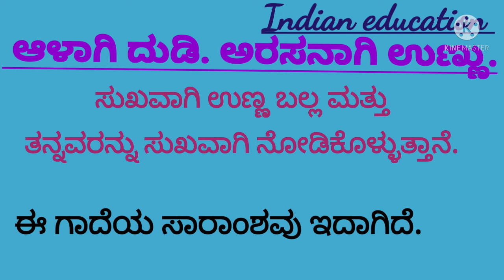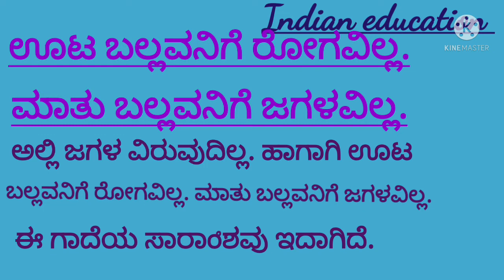PART-2 ಕನ್ನಡಗಾದೆಮಾತುಗಳ ವಿವರಣೆ// gadhe mathugalu.. @INDIAN EDUCATION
indianeducation IE hi guys and friends
welcome to indian educati ಹಾಯ್ ಫ್ರೆಂಡ್ಸ್ ನಮ್ಮ ಚಾನೆಲ್ ಗೆ ಸ್ವಾಗತ 💐💐. ನಾನು ಈ ವಿಡಿಯೋದಲ್ಲಿ ಕನ್ನಡಕ್ಕೆ ಸಂಬಂಧಪಟ್ಟಂತಹ ಪ್ರಬಂಧಗಳು, ನುಡಿಮುತ್ತುಗಳು,ಗಾದೆಗಳು, ಒಗಟುಗಳು, ಕನ್ನಡದ ರಸ ಪ್ರಶ್ನೆಗಳು, ಹೀಗೆ ಕನ್ನಡದ ಮಾಹಿತಿಯನ್ನು ಅಪ್ಲೋಡ್ ಮಾಡುತ್ತೇವೆ. ನಮ್ಮ ಚಾನಲ್ಗೆ ಸಬ್ಸ್ಕ್ರೈಬ್ ಆಗಿ. ಹಾಗೆ ಲೈಕ್ ಅಂಡ್ ಶೇರ್ ಮಾಡಿ.💐👍🙏👩‍🎓ಥ್ಯಾಂಕ್ಸ್ ಫಾರ್ ವಾಚಿಂಗ್ ಇಂಡಿಯನ್ ಎಜುಕೇಶನ್🇮🇳
😊 ಇಲ್ಲಿ ಗಾದೆಮಾತುಗಳನ್ನು ವಿಸ್ತರಣೆಯನ್ನು ವಿವರವಾಗಿ ಪ್ರಾಮುಖ್ಯತೆ ಬರೆದು ಸಂಪೂರ್ಣ ಮಾಹಿತಿ ಕೊಟ್ಟಿದ್ದೇವೆ. ದೀಪಾವಳಿ ಪ್ರಬಂಧ/ ಕನ್ನಡ ರಾಜ್ಯೋತ್ಸವ ಪ್ರಬಂಧ / ಮಕ್ಕಳ ದಿನಾಚರಣೆಯ ಪ್ರಬಂಧ ಹೀಗೆ ನಮ್ಮ ಕನ್ನಡ ಮಾಹಿತಿಗಾಗಿ ನಮ್ಮ ಚಾನಲ್ಗೆ  ಸಬ್ಸ್ಕ್ರೈಬ್ ಆಗಿ.🙏👩‍🏫 ಲೈಕ್ ಮಾಡಿ ಶೇರ್ ಮಾಡಿ. 🙏👩‍🏫